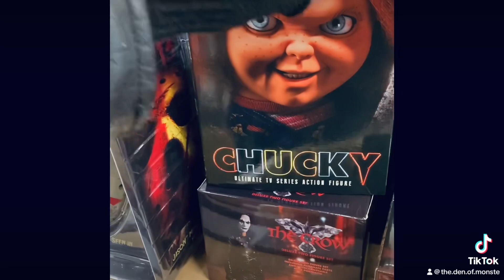Holiday shopping score! halloween followme grimreaper nofilter horror#christmasshopping